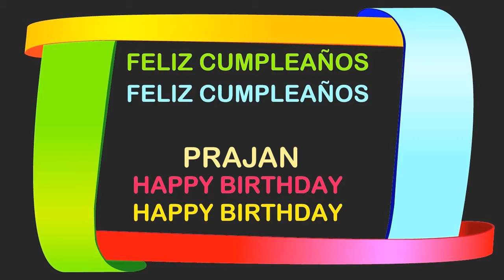Prajan Birthday Postcards & Postales